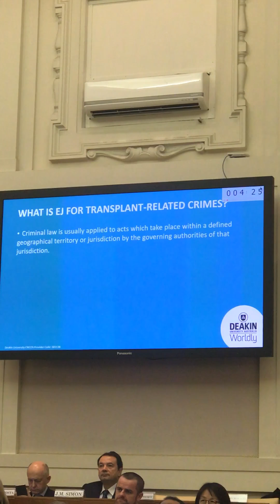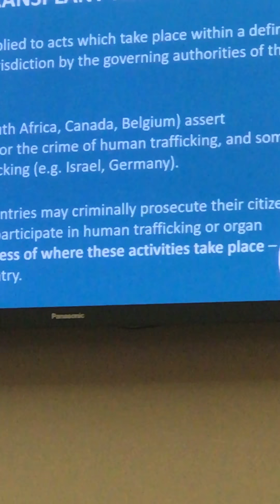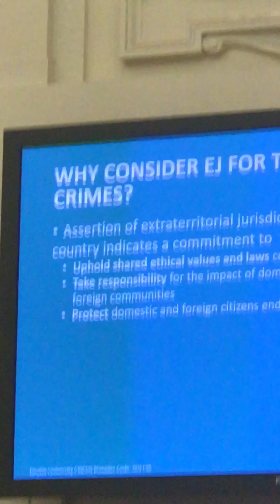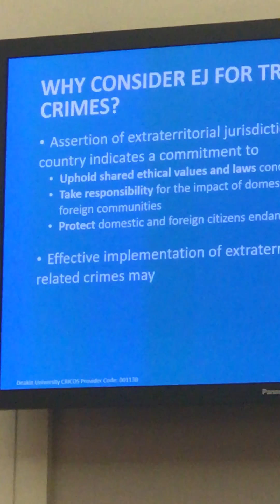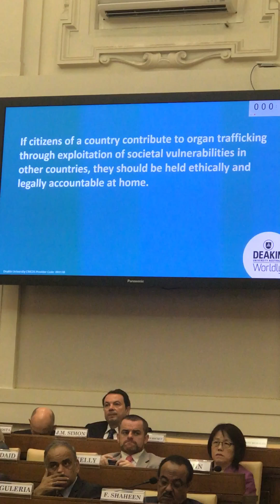"Organ trafficking and transplant tourism" Vaticano Habla representante de Australia